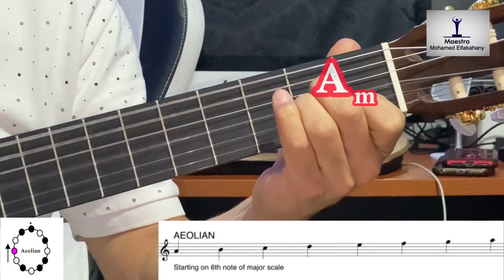Guitar Diatonic Scales and Chords, Ionian, Dorian, Phrygian, Lydian, Mixolydian, Locrian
السلالم الكنائسية ، السلالم الدياتونية ، السلالم الكنسية و تآلفاتها على الجيتار
ايوني، دوري، فريجي، ليدي، ميكسوليدي، ايولي، لوكري
ايونيان، دوريان، فريجيان، ليديان، ميكسوليديان، ايوليان، لوكريان